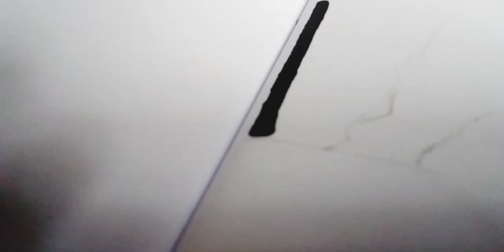Stencil Art Kalabhavan Mani